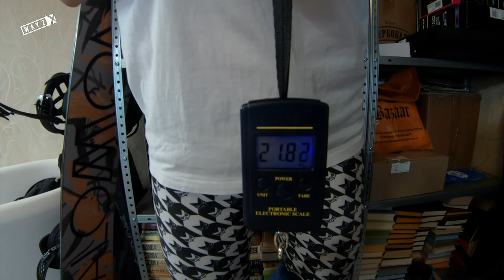Что взять с собой в горы?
Рассказываем, как мы собираем чемоданы, когда едем кататься. Сколько берем вещей и как их упаковать.